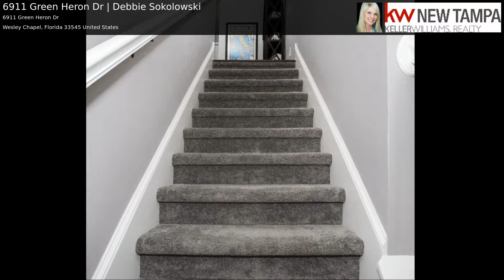6911 Green Heron Dr | Debbie Sokolowski